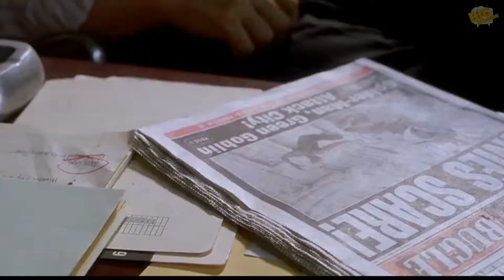Зелёный Гоблин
Норман Озборн, сын промышленника Эмбрейсия Озборна, родился в Нью-Хейвене, штат Коннектикут. Норман был блестящим студентом в области науки, но его отец-алкоголик теряет контроль над своей компанией. Позже Норман сам возглавляет компанию «OsCorp», которая стала одной из ведущих компаний в области оружия и робототехники. Во время неудачного эксперимента Озборн получил дозу газа, который был частью эксперимента по созданию суперсолдата. Норман действительно получил сверхчеловеческие возможности, но у газа обнаружился побочный эффект — он вызывал безумие. Озборн надел маску, взял имя Зелёного Гоблина и стал преступником. Он несколько раз сталкивался с Человеком-пауком, пока однажды не узнал, что за маской Паука прячется друг его сына Питер Паркер. Тогда он похитил девушку Питера Гвен Стейси. Во время битвы на мосту Джорджа Вашингтона девушка падает с моста. Человек-Паук пытается поймать её паутиной, но из-за резкой остановки девушка погибает[2]. Питер в ярости чуть не убивает Гоблина, но решает остановиться. Но Гоблин сам нападает на Паука и получает удар своим глайдером и, видимо, погибает.